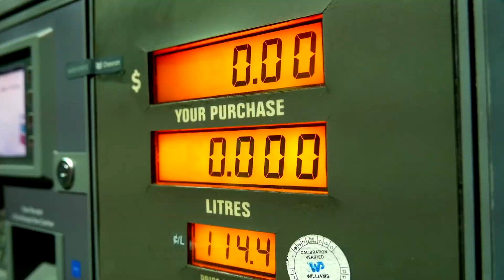Why the West Supports Algeria's Regime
Diving deep into the ties between Algeria and the West, this video sheds light on the intricate dynamics that influence their relationship. From economic interests to regional stability, understand why the West has historically backed Algeria's regime.